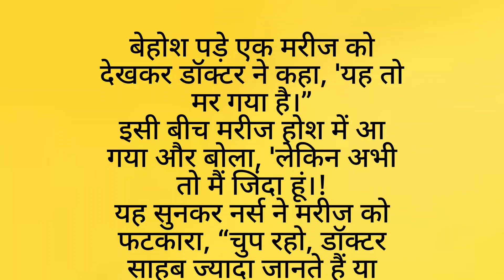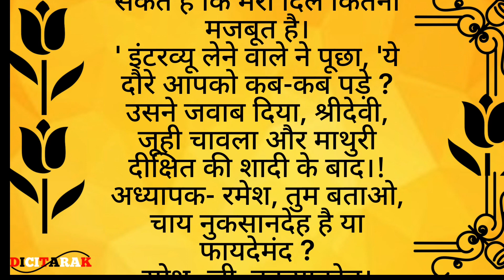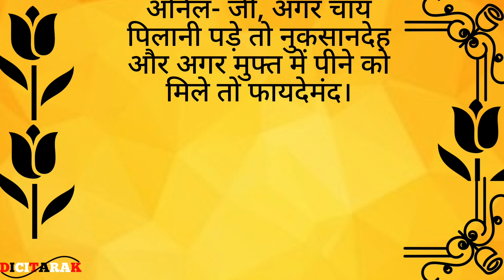funny jokes | clean joke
funny jokes | clean joke | jokes

❤️❤️❤️Hallo my YouTube family aap sabhi ka Meri YouTube channel Dici Tarak Mein बहुत-बहुत Swagat hai ...❤️❤️❤

❤️❤️❤️🙏🙏aapko Mere channel mein funny joke funny shayari funny story comedy video dekhne ko milega..❤️❤️❤️
Agar aap logo ko mera video pasand aaye to apna support jarur de 🙏

🙏🙏 हमारा उद्देश्य किसी की भावनाओं को ठेस पहुंचाना नही है हमारा उद्देश्य केवल  आपका मनोरंजन करना है 🙏

You are queries:-👇

dici tarak funny jokes
dici tarak funny story
dici tarak comedy video
comedy video
funny video
funny video today
joke
jokes
latest funny video
funny shayari
funny joke
trending jokes
trending comedy video
dici tarak
dicitarak
dicitarak new video
dici tarak new story
dici tarak new funny video
dici tarak new comedy video
dici tarak comedy video today
dici tarak video today
funny joke
comedy video
comedy
Funny videos
Funny story
funny shayari
funny video
make joke cartoon
comedy video
comedy shayari
comedy joke video
funny joke video
funny story video

🙏 video only entertainment purpose 🙏